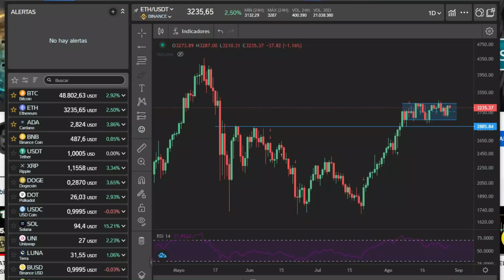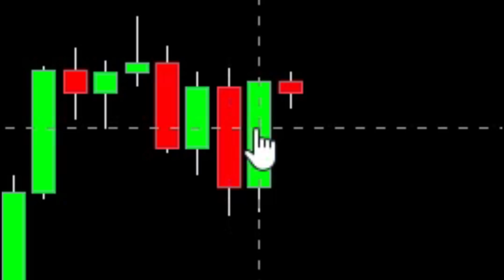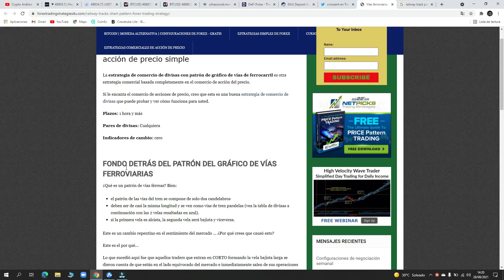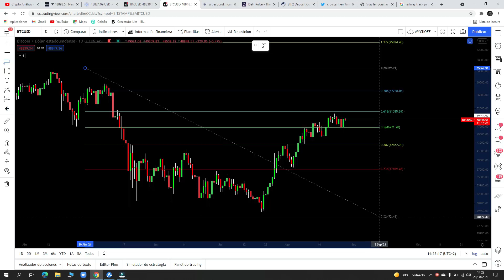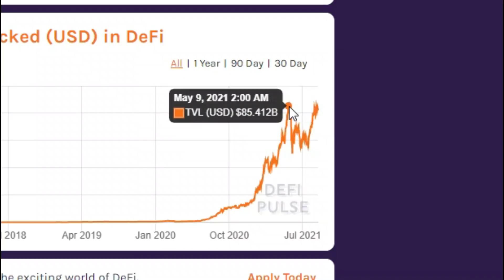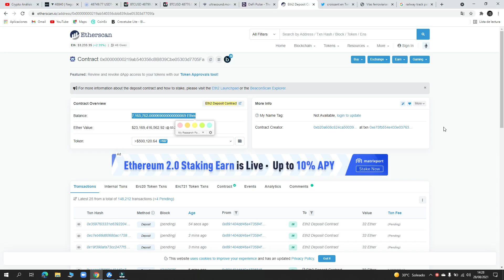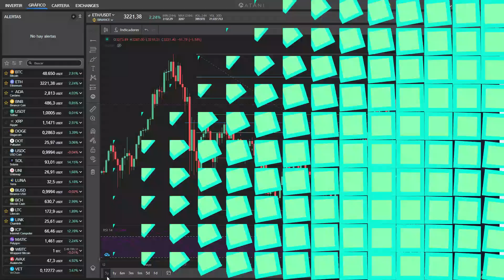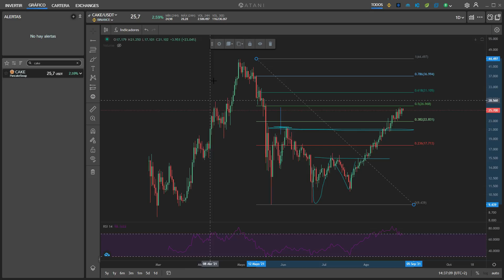🟢BITCOIN PREPARANDOSE PARA LOS $50.000❓ | Análisis ETHEREUM - CARDANO - CAKE | bitcoin hoy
🟢BITCOIN PREPARANDOSE PARA LOS $50.000❓
Tienes que ver este video!! PATRÓN ALCISTA!!